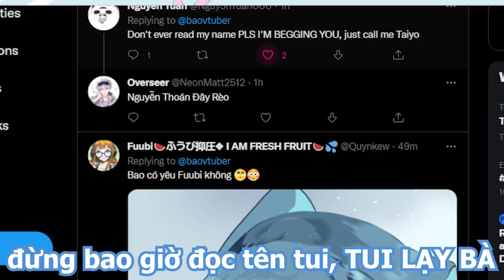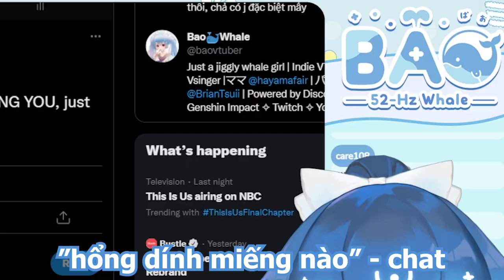How To ĐÁNH VẦN "Nguyễn Tuấn" cùng Cô Giáo Bao